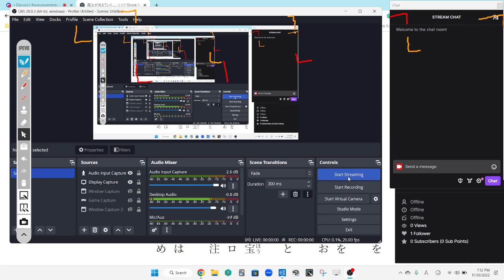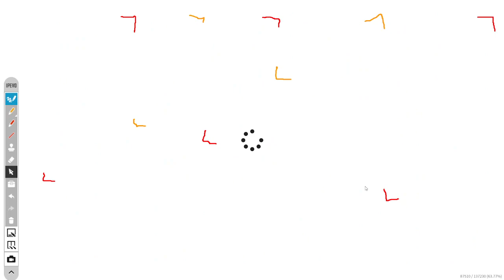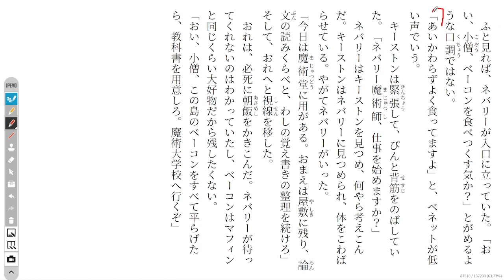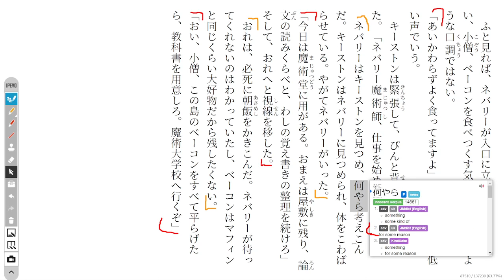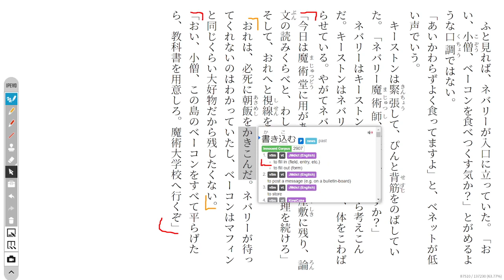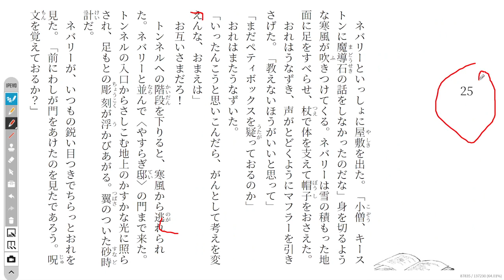The Magic Thief Disscussion 72 魔法が消えていく…